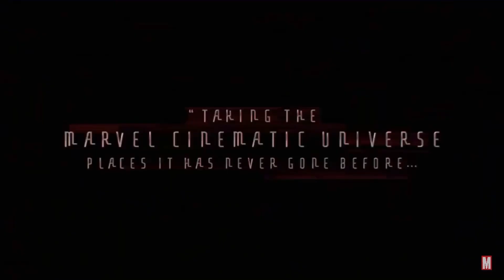WandaVision in Color Intro